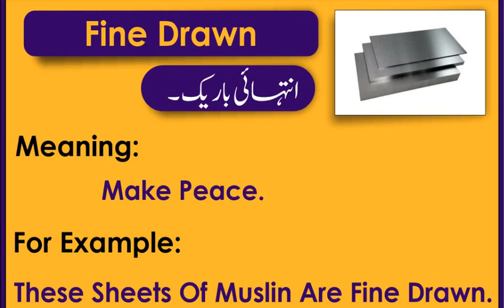ENGLISH VOCABULARY for Preparation of CSS & PMS Exams